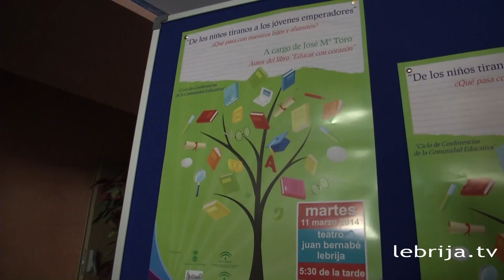Conferencia De los niños tiranos a los jóvenes emperadores Reseña Informativos Lebrija TV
Reseña realizada por los informativos de Lebrija TV sobre la conferencia "De los niños tiranos a los jóvenes emperadores. ¿Qué les está pasando a nuestros niños y jóvenes"" celebrada el martes 11 de Marzo de 2014 en el Teatro Juan Bernabé de Lebrija.
Con esta ponencia se abría el ciclo de Conferencias sobre la Comunidad Educativa organizadas por el Ayuntamiento, el Centro de Profesores y AMPAS de la localidad sevillana de Lebrija.

Autor, entre otros, de "Educar con Co-razón" (13ª ed.), "La Sabiduría de Vivir" (3ª ed.) y "Descanser. Descansar para Ser" (2ª ed.) publicados por la Editorial Desclée de Brouwer.

FACEBOOK. "José María Toro Alé"